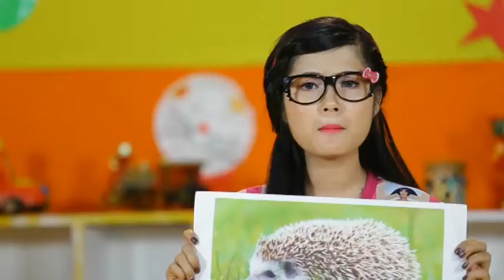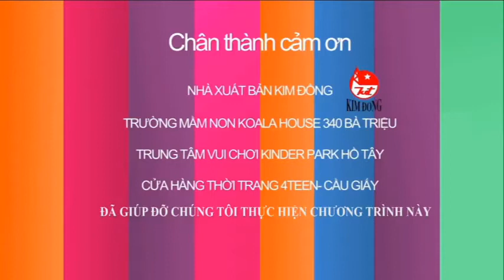Chú nhím xinh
Cùng kidszone làm chú nhím xinh xắn nhé các bé